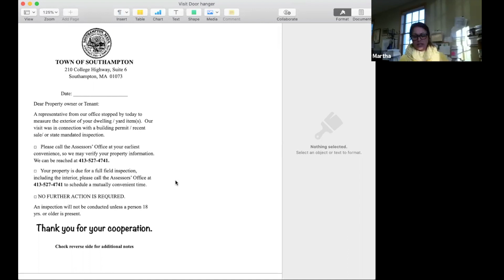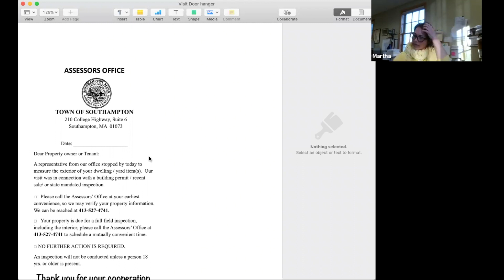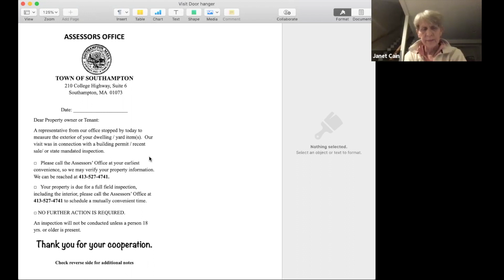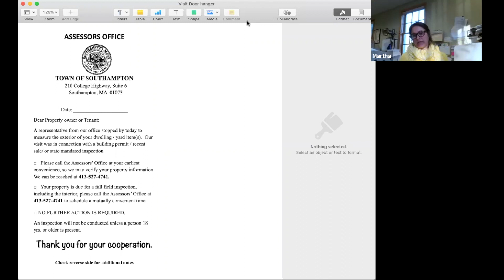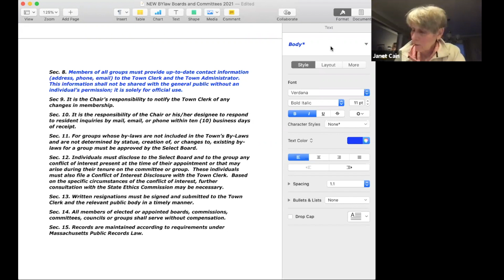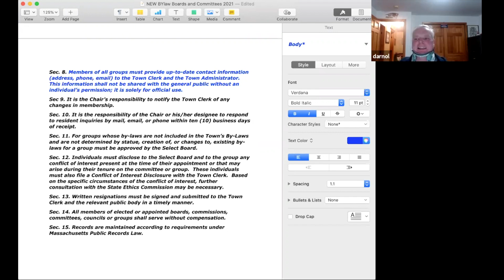Southampton Board Of Assessors 3/9/2021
Southampton, MA Board Of Assessors meeting held on 3/9/2021 via zoom video conference.